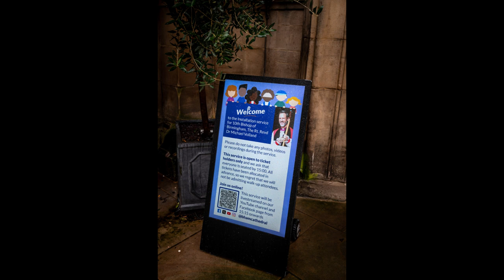Photo slideshow : The Service of Installation of Bishop Michael Volland : 10th Bishop of Birmingham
On 2 March 2024, CofE Birmingham welcomed The Rt. Reverend Dr Michael Volland as the 10th Bishop of Birmingham, at his Service of Installation held in St Philips, Birmingham Cathedral. Details and highlights of the service can be read on  Birmingham Cathedral's website, here.

On the occasion of his installation, Bishop Michael said, "God cares deeply about these wonderful places and communities, and I look forward to playing my part in God's hopeful future for the people of the city and region."